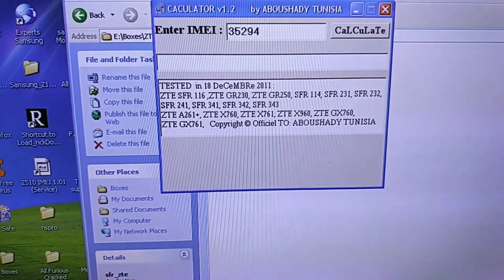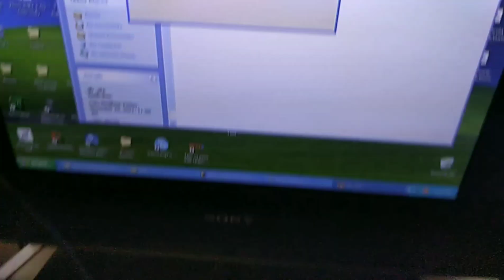How to Unlock the ZTE-G X991 Orange RIO - FREE solution